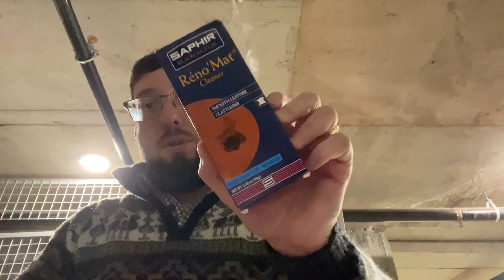Comment enlever le sel de ses souliers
Chassez les taches de sel et embrassez la fraîcheur de l'hiver ! Dites adieu aux résidus de sel sur vos chaussures avec nos astuces éprouvées. Vos chaussures vous en seront reconnaissantes!
Quel est ta stratégie pour éviter d’avoir du sel dans le cuir de tes souliers?